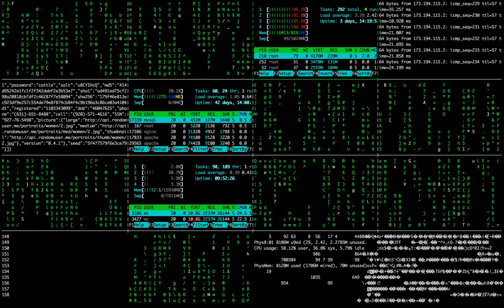Source Code oooooooh